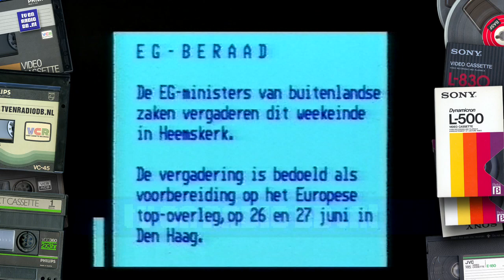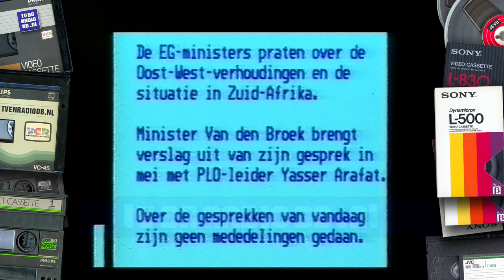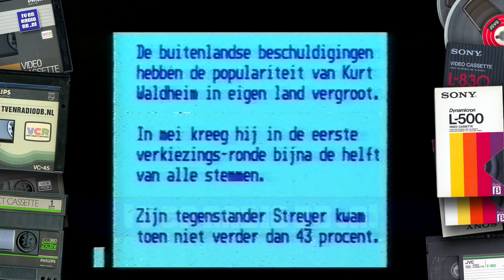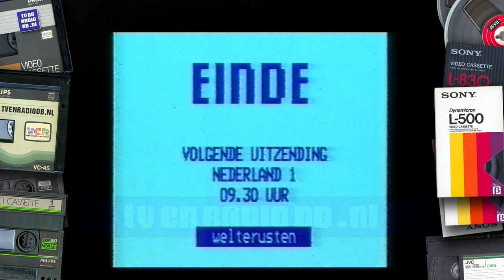TV: Nieuws voor Doven en Slechthorenden (19860607) (incl Eind Klok Nederland 1)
Nieuws voor Doven en Slechthorenden (Geschreven nieuws) en de afsluitende klok van Nederland 1. Uitgezonden op 7 juni 1986 (net al de nacht naar 8 juni).